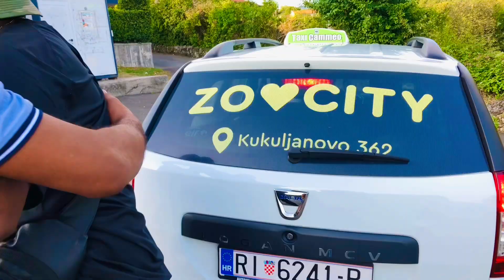कसैलाइ थाहा नै नदिइ यात्रा सुरु गरियो😍// Croatia to Portugal 🇵🇹// Portugul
Croatia to Portugal
Croatia to Italy
Italy to Portugal
Travel vlogs

With @Dejushrestha7